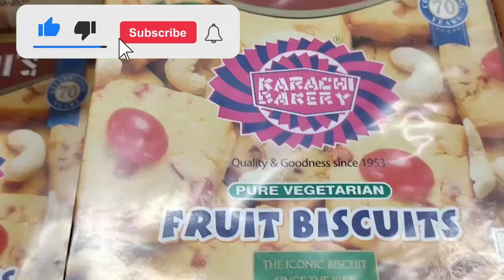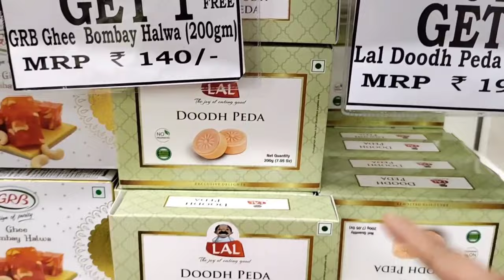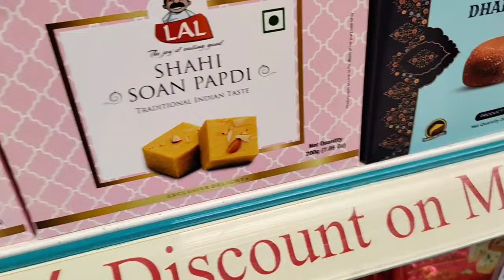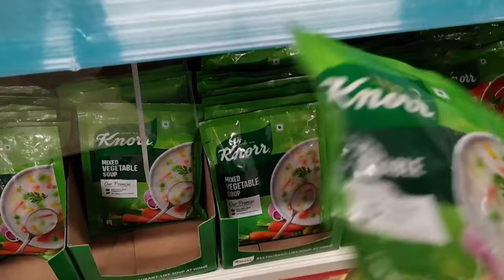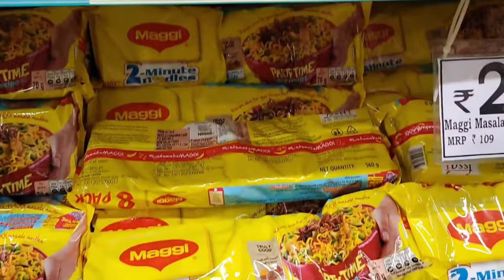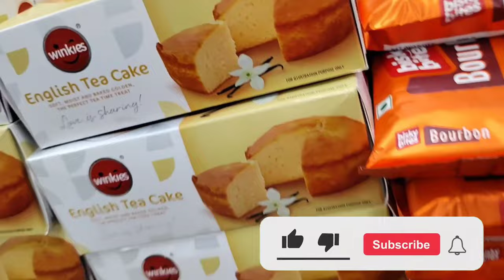D Mart Monthly Grocery Items Price List | Latest Buy1 Get1 Offers on all Grocery & Daily Essentials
Address - Hongasandra, Bangalore 560068